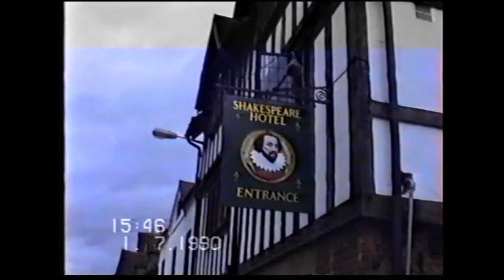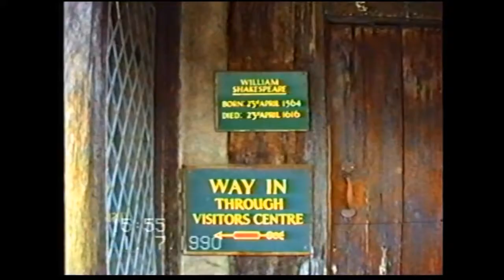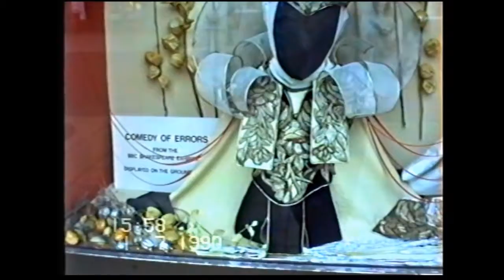1990 07 01 Stratford Shakespeares Birthplace 3 England